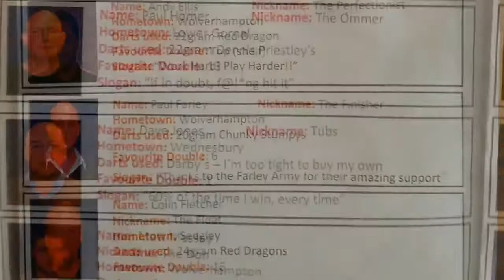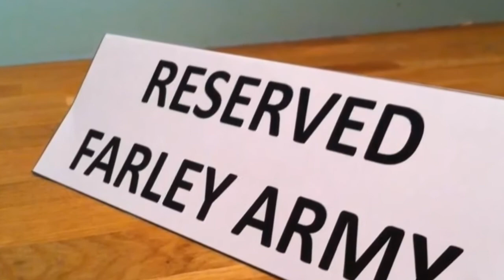The GDC Wolverhampton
Annual Charity Darts To Raise Funds For Compton Hospice!!